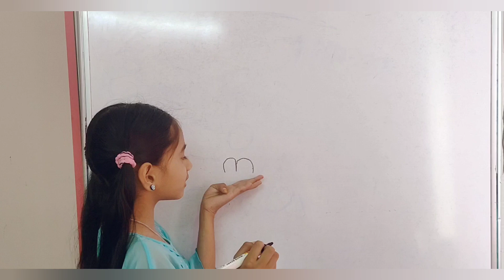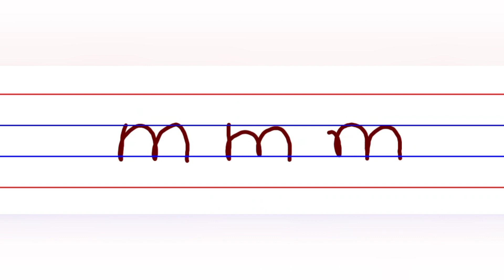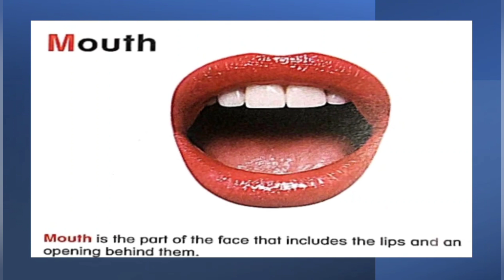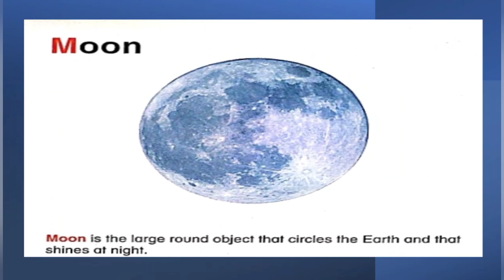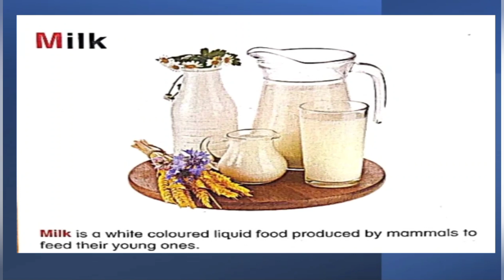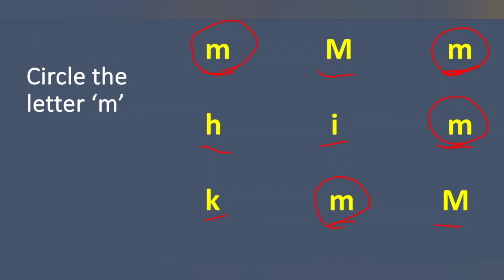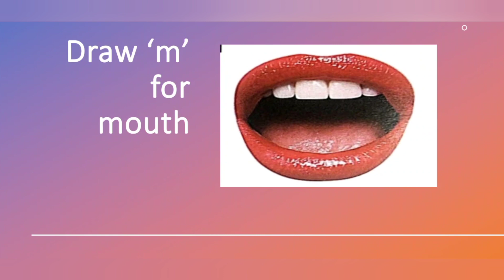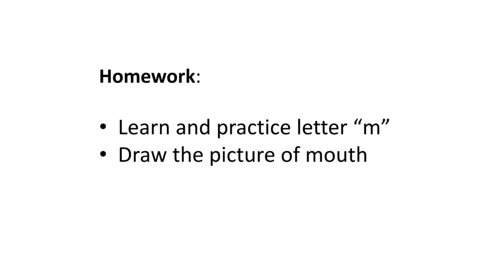T - LKG - Day44 - Learn small letter m | Learn alphabets